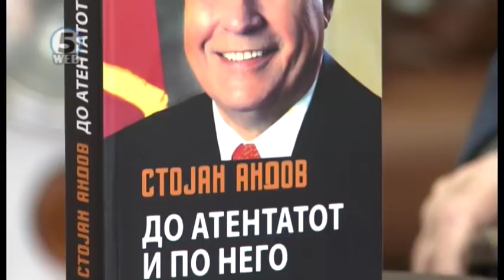Андов останува на ставот дека Фрчковски бил одговорен за атентатот врз Киро Глигоров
Поранешниот претседател на собранието на република Македонија Стојан рече дека стои зад се што напишал во неговата книга.